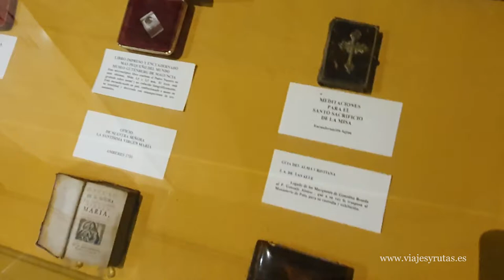Monasterio de San Juan de Poio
Vista al Monasterio de San Juan de Poio en Pontevedra.